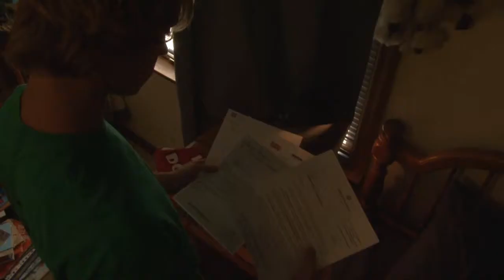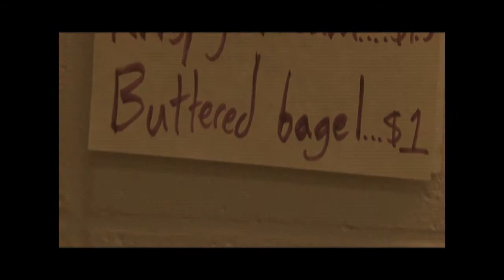Professor Panini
Professor Panini is a would-be scientist who gave up his dream and began work as a cook. Tune in to see what happens when an experiment with one of his prototypes, a machine that can swap the minds of two bodies, goes haywire.
This was the final project for a Broadcast Video Production class and is based off of the short story by Matthew Grigg with our own twist. Some of the dialogue is included as part of the assignment. We had a lot of fun with this despite how much we had to get done with a short amount of time.